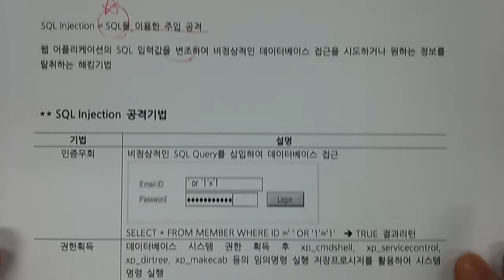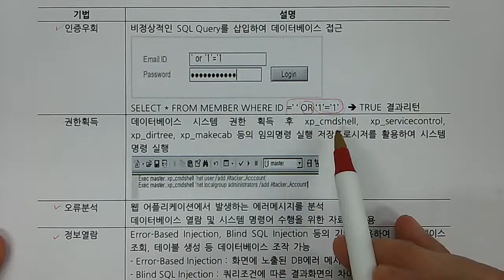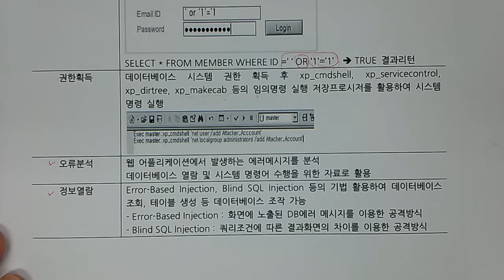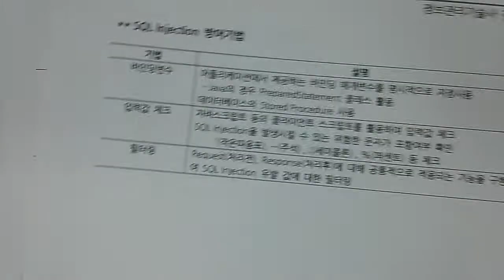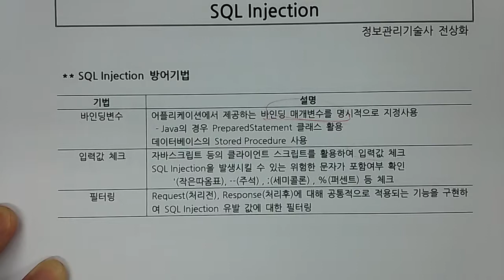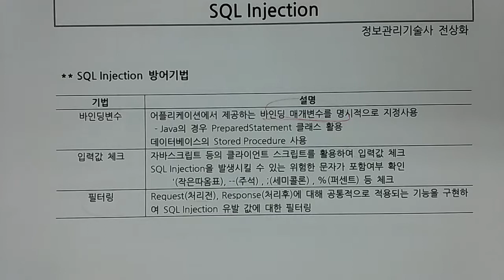기술사 - 보안 - SQL Injection